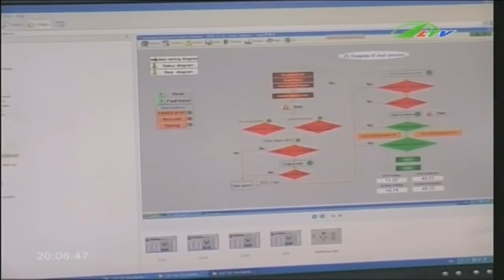Điện lực Lâm Đồng ... thắp sáng từng bản làng | Xã Hội Lâm Đồng TV